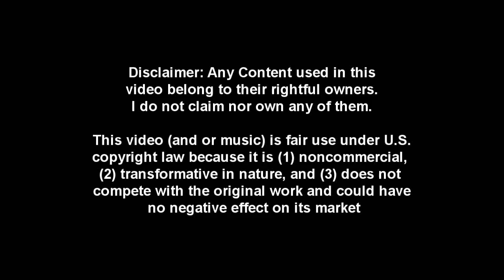[Granado Espada] WCPVP fixed mode 13 (Group pvp)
Feat. Asphy - Enig - Exvamp

i got included into this crazy-op 3-man bach que.